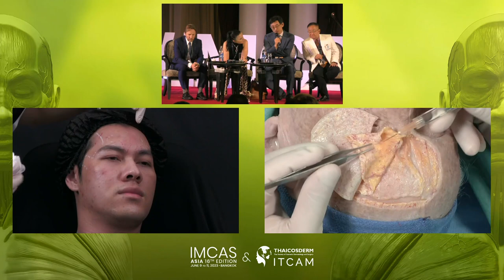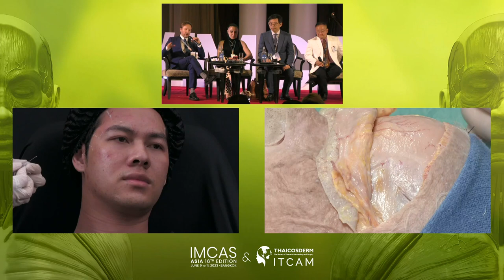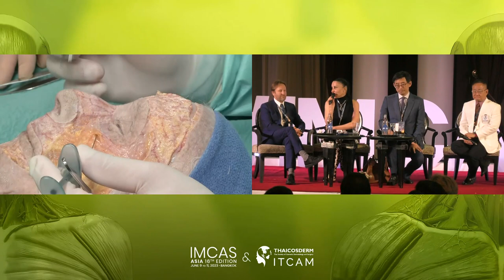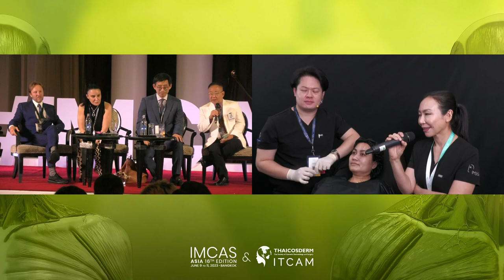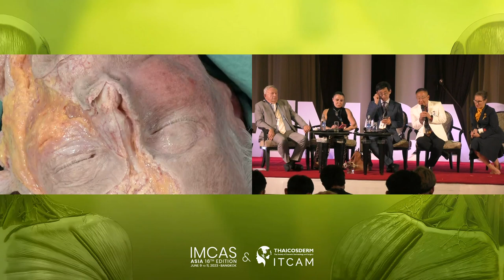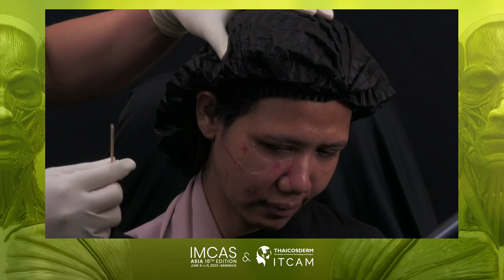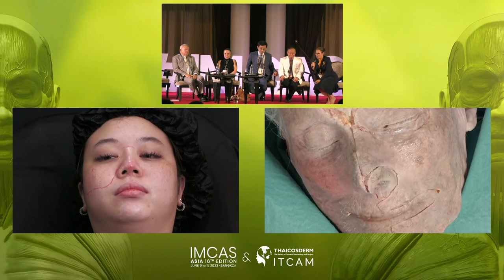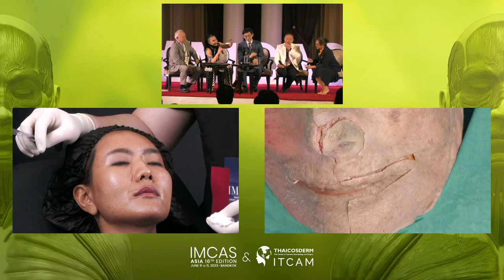ANATOMY ON CADAVER WORKSHOP Forehead, temple, periorbital, tear trough 003